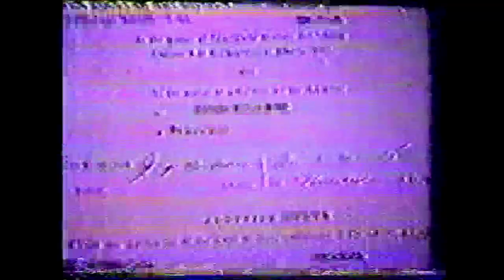Monica Hall, adoptee and birth mother shares adoption reunion with birthfather from 1980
Author and Adoptee Monica Hall shares adoption reunion with her birth father, Harvey Gilbert Letendre a Metis from Edmonton Alberta Canada in1980.At 23 Monica Hall found her birth family in Canada by using ALMA, Adoptees Liberty Movement Association. The local news in Sacramento contacted ALMA to film a reunion for their four part series on Adult adoption. The camera crew filmed the reunion at the airport and later at Monica's home.